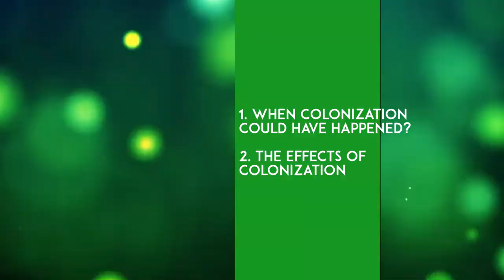What If Africa Colonized Europe?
Colonization has its effects on the African continent from the good to the bad. Countries were created as a result, pushing some tribes together. Even though most African countries are independent, the negative results are still remembered.

So What If Africa was the first to colonize Europe, how would it affect the world we live in today?